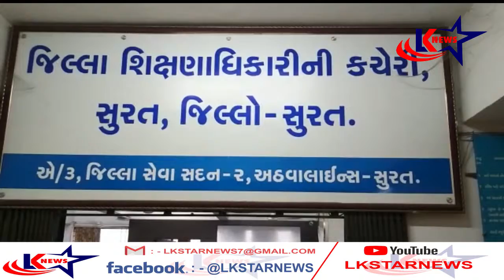સુરત : રાંદેર રોડ - પ્રભાત તારા સ્કૂલ